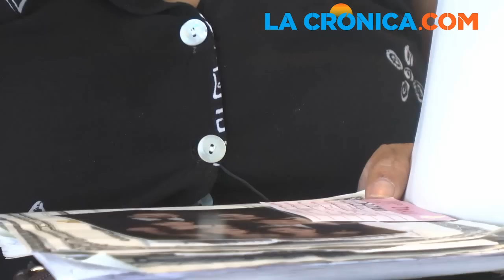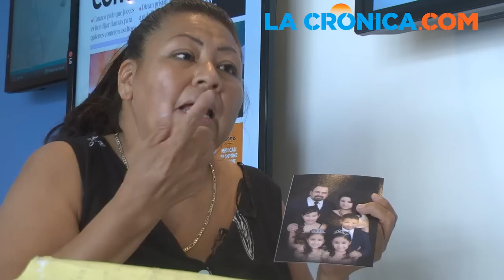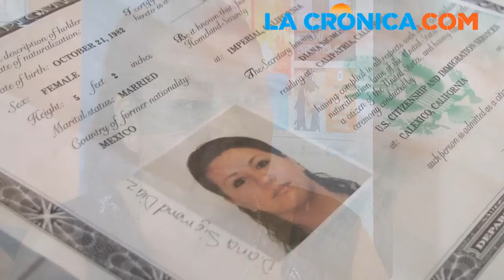Error capturar a familia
Los sospechosos de asaltar a un empresario a las afueras de una casa de cambio sobre la calle 11 el pasado viernes, eran perseguidos por la Policía Municipal y la Ministerial, alcanzándolos cuando querían robar la camioneta en la que viajaba la familia López Sigmund, la cual terminó implicada en el caso por esta en el lugar y momento equivocado.